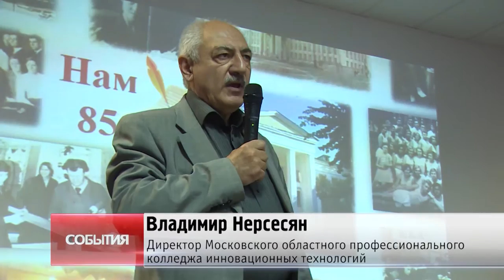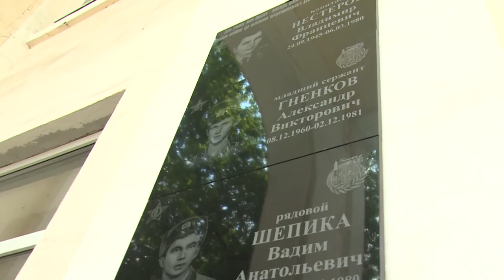85-летие отметил Щелковский химико-механический техникум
85-летие отметил Щелковский химико-механический техникум. Став обособленным структурным подразделением Московского областного профессионального колледжа инновационных технологий, учебное заведение не потеряло свою узнаваемость. На праздновании юбилея, куда приехали выпускники разных лет, побывала наша съемочная группа.